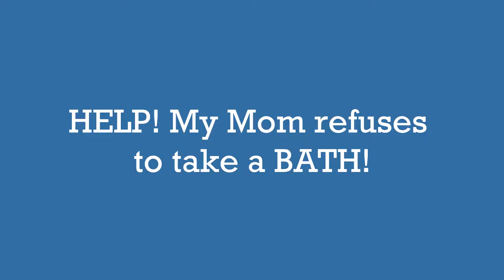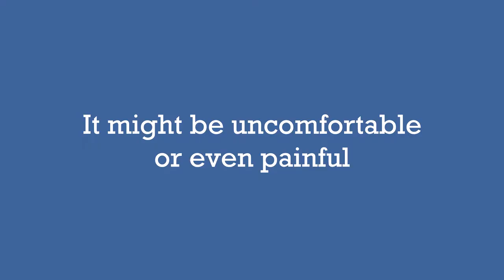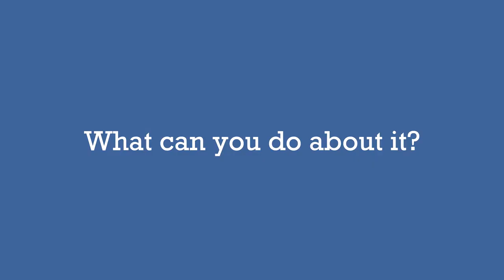Help! My Mom refuses to take a bath! - Bathing someone with Dementia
Why would a person with dementia no longer want to bathe?  How can you make bathtime less of a struggle? Here are some insights from a Geriatrician on how to bath someone with dementia.